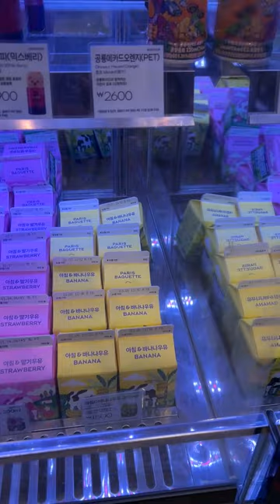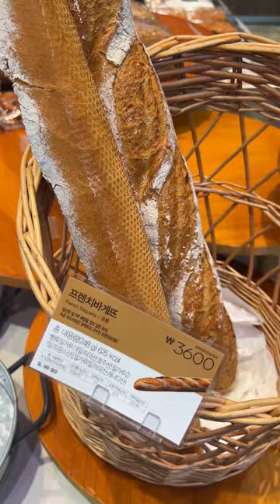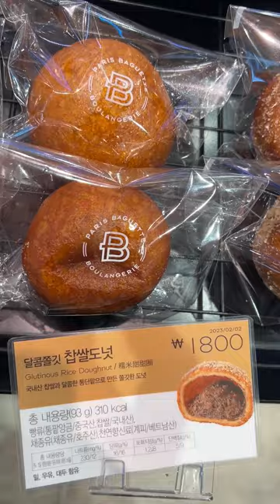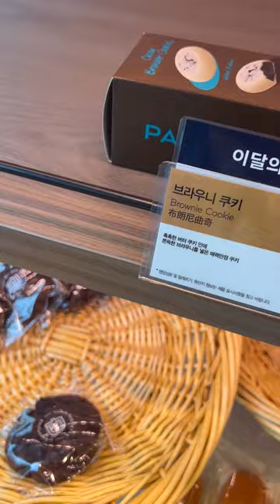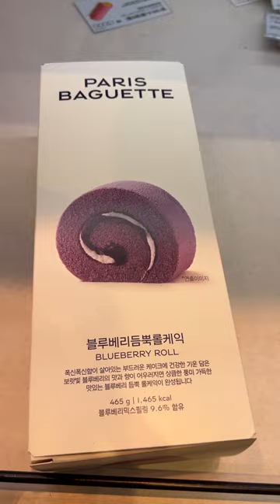BAKERY PARIS BAGUETTE IN KOREA SEOUL | 🇲🇽 Salad bread Korea Bakery Cafe Vlog 🇰🇷🥐 in Seongsu-dong